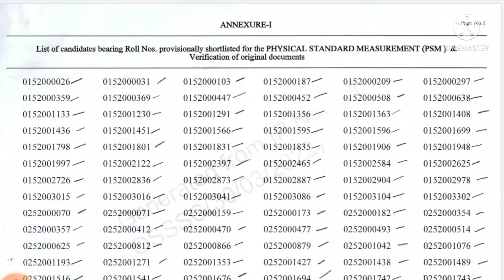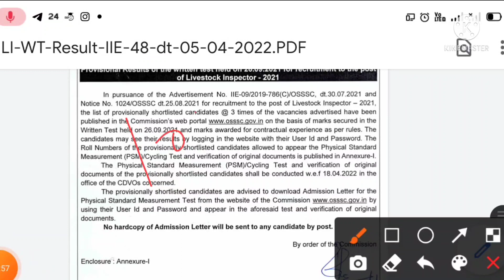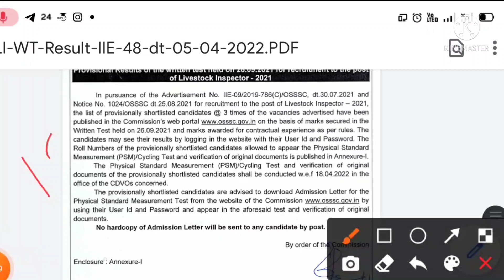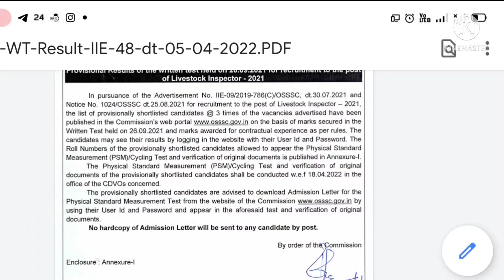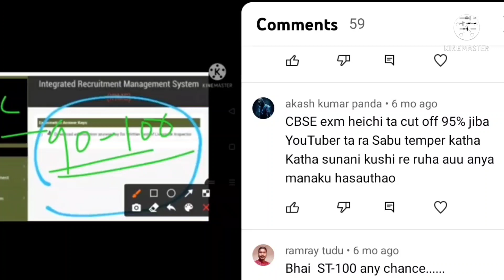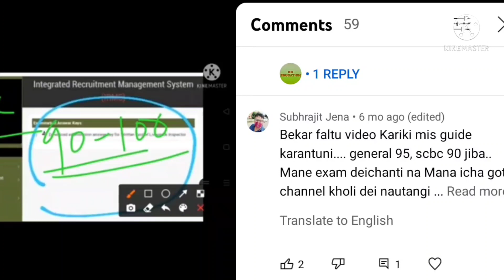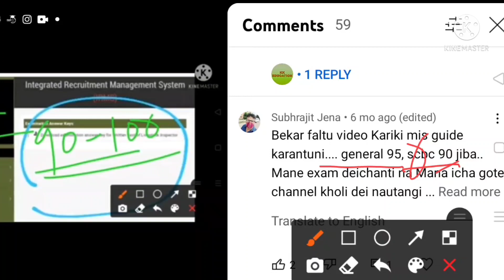LIVESTOCK INSPECTOR cut off ଏତେ 🤔🤔🤔 ASO କଣ ହବ